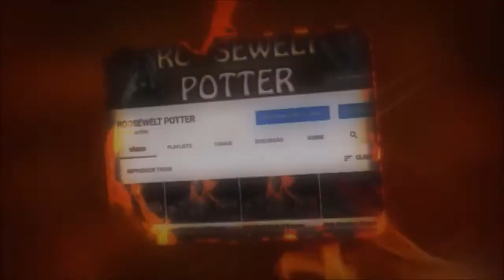Dark Souls 3 Cosplay de Viking vs Vordt do Vale Boreal